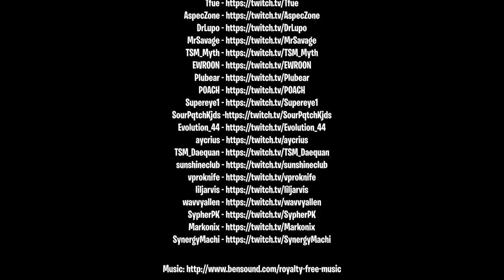Fortnite Elite TV Fortnite Funny Moments # 82